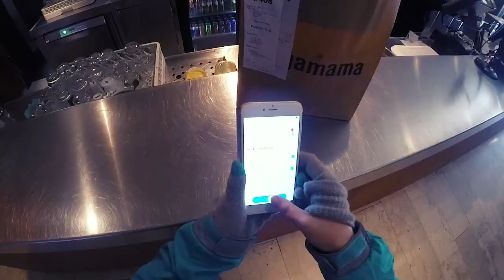Deliveroo - Rijd met ons